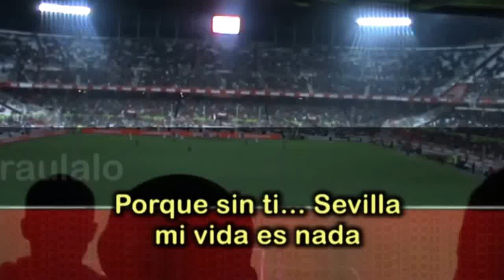Porque sin ti! ♥SEVILLA♥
♥Sevilla F.C.♥